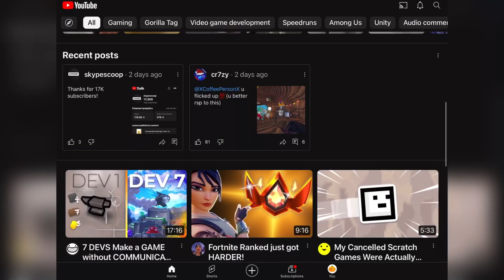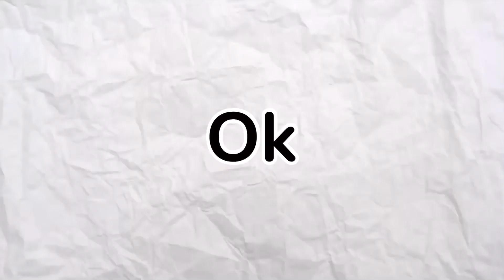World record big scary speedrun...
This is a big scary world record speedrun levels 1-10 (a gorilla tag fan game)